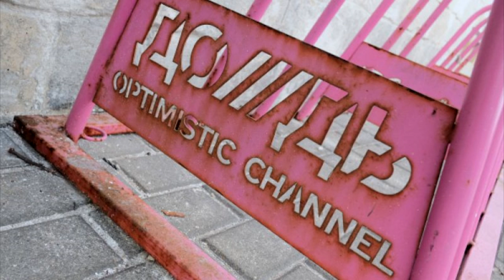😎 Ксения ! А не пойти ли тебе в жп !?